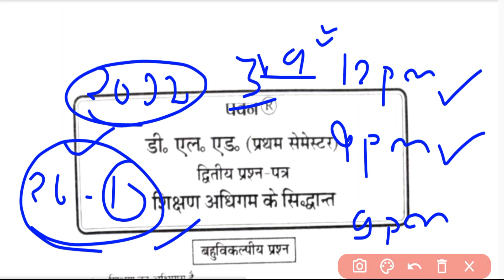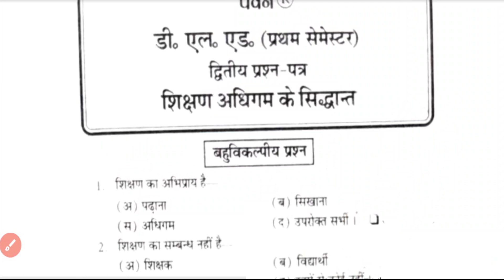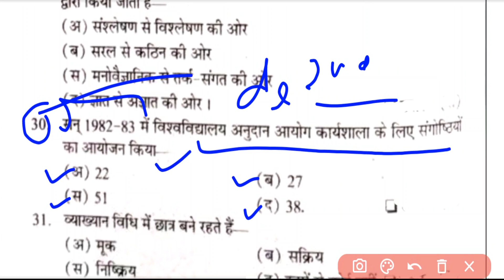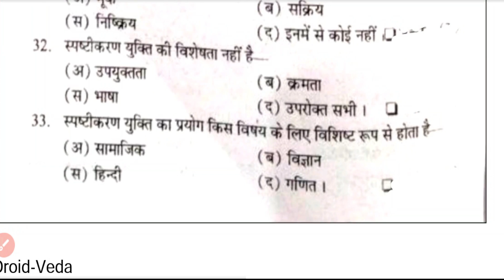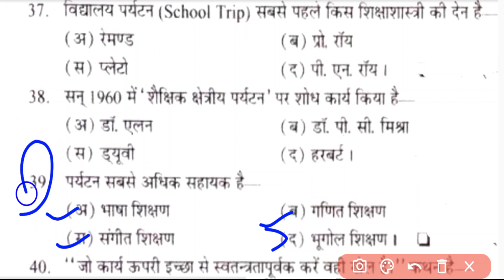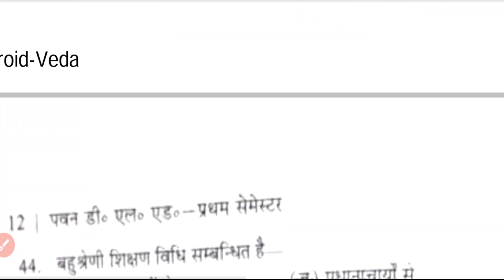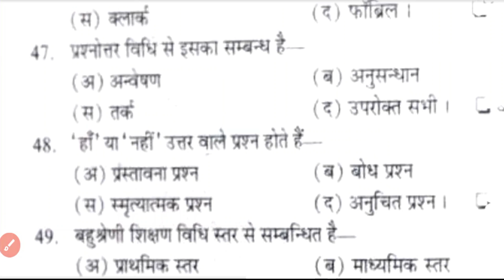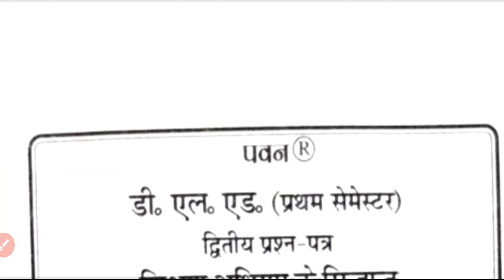DELED 1st Semester Shikshan Adhigam Objective Part-2 Pawan Series Questions डीएलएड प्रथम सेमेस्टर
Shaliniclasses